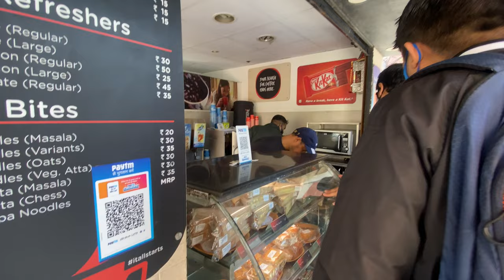My First Day At Law School @ GGSIPU Delhi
HELLO Mere DOST
My name is Harshvardhan Singh Rathore. I am a Fifth-year law student at GGSIPU(Main campus), and we are returning to campus after nearly two years.

Subsribe karlo yaar. love love